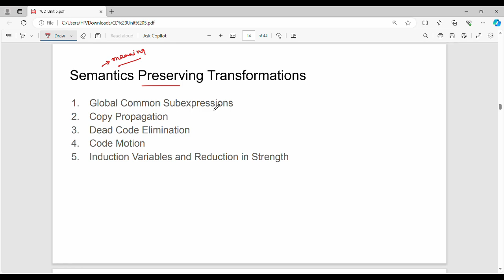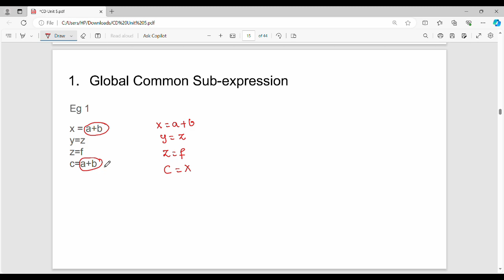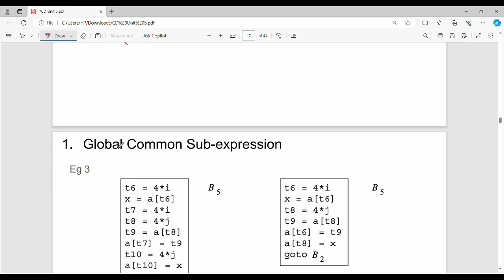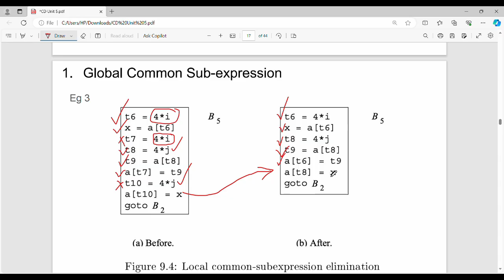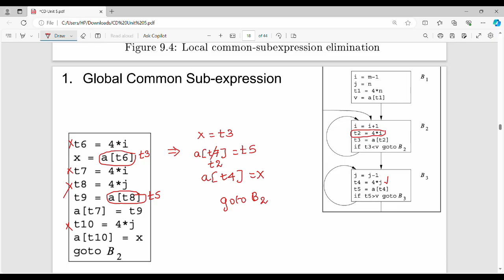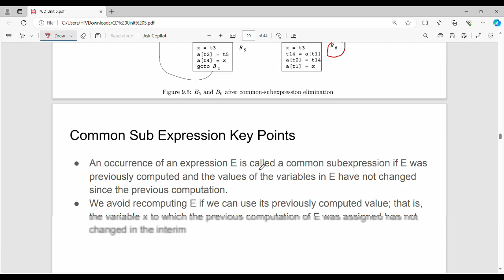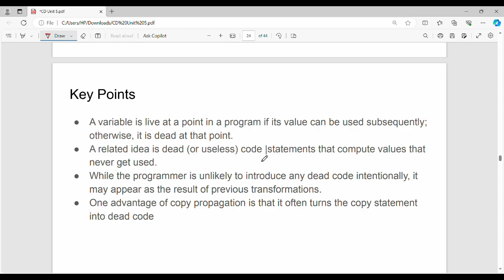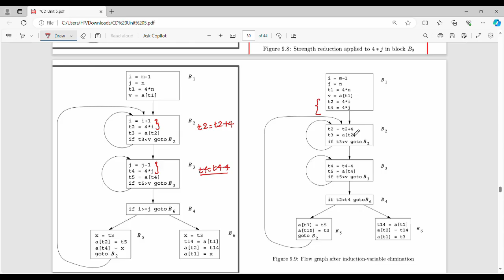5.3. Principal Sources of Optimization Part 3 in Tamil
I have discussed about Principal Sources of Optimization